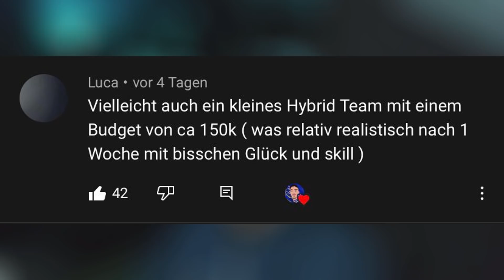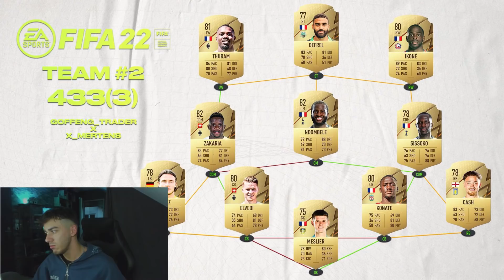FIFA 22: OP HYBRID STARTER TEAM unter 100K!!😍 DIE BESTEN TEAMS FÜR DEN ANFANG #2